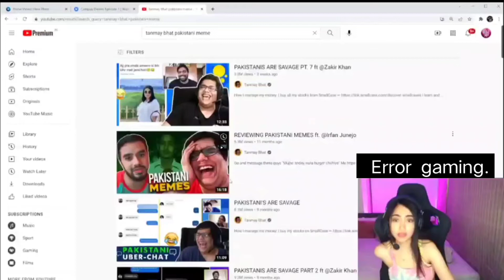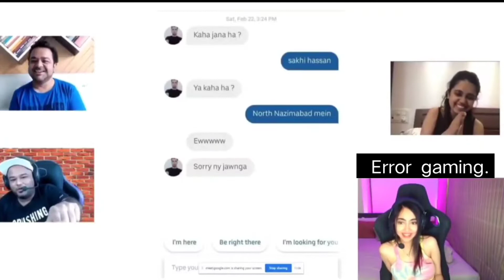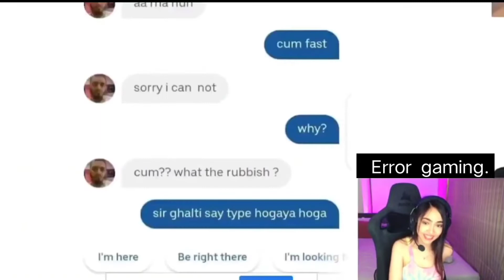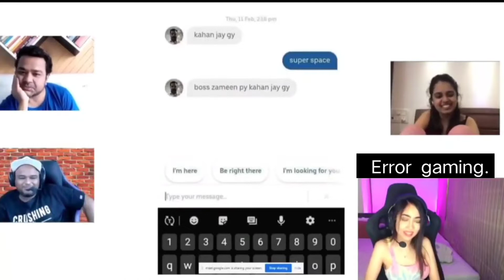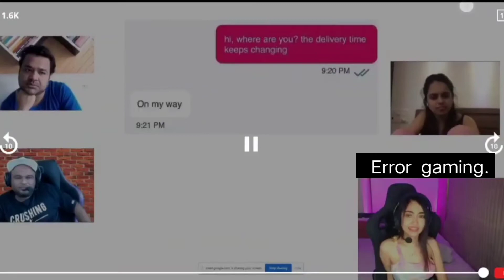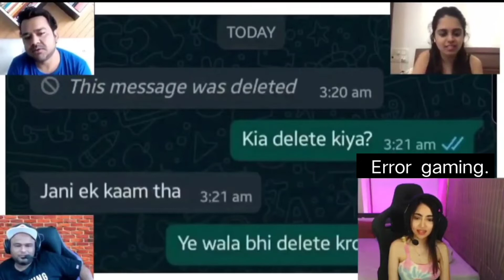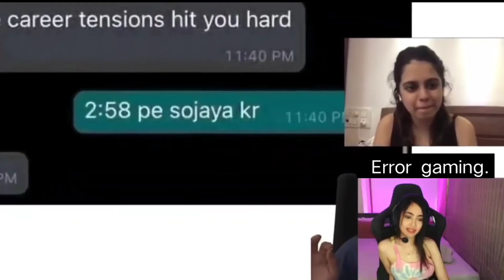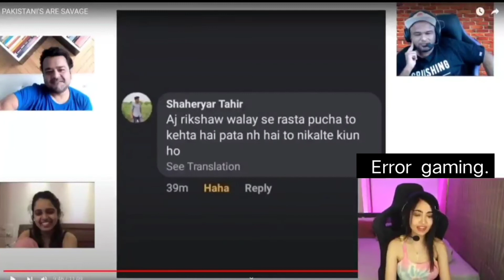Kaash React On Tanmay Bhat Video - Pakistani Uber Chat 😂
Pls ignore this part as you ignore to subscriber the channel